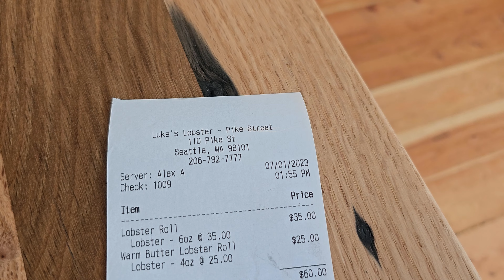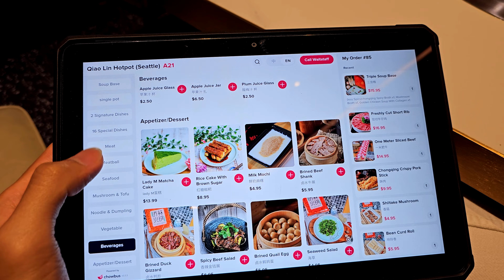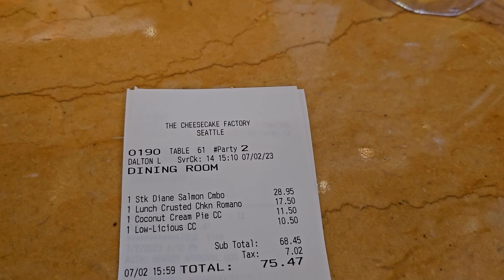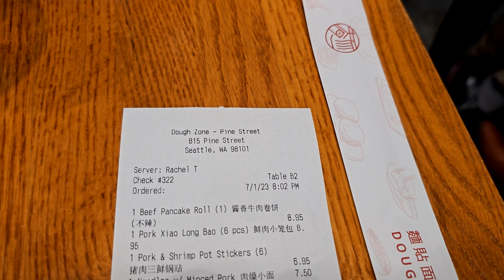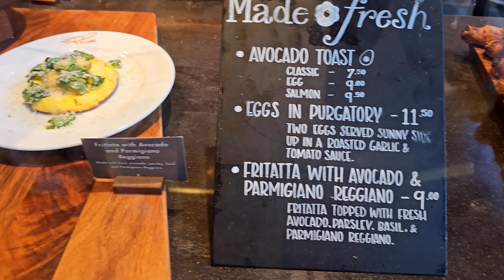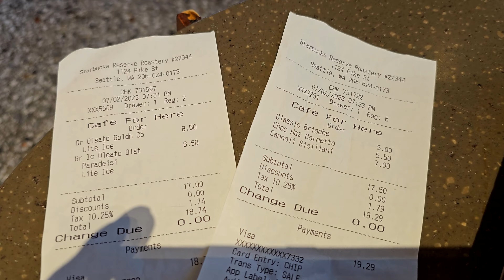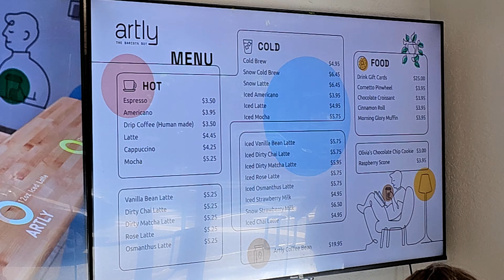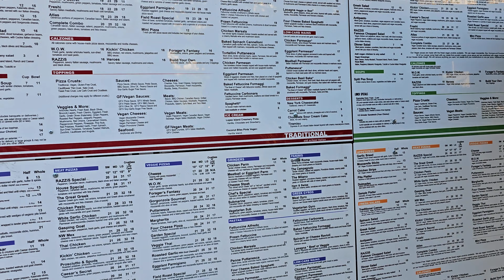SEATTLE MUST TRY RESTAURANTS! Review Food Blog [1st Starbucks and Reserve Roastery] [4K]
Restaurants hopping in Emerald city, Seattle. I visited the iconic and must visit first Starbucks store ever in Pike Place market and the big and immersive Starbucks Reserve Roastery. Also I visited Artly robot cafe which was amusing to say the least and Le Panier, a longstanding French bakery in Pike Place market among other things. Sit back and enjoy the video.

All expenses occurred in the making of this video were paid by ourselves personally to maintain objectivity.

0:07 Luke's Lobster
0:43 First Starbucks Store
1:50 Qiao Lin Hotpot
3:19 NYC Deli Market
3:48 The Cheesecake Factory
4:40 Dough Zone Dumpling House
5:28 Starbucks Reserve Roastery
8:35 Mighty-O Donuts
9:10 Marination
9:45 Le Panier
10:26 Artly Coffee Robot
12:05 Mee Sum Pastry
12:27 Razzi's Pizzeria